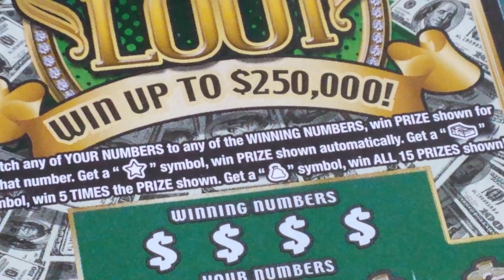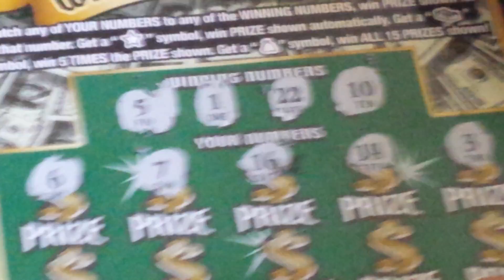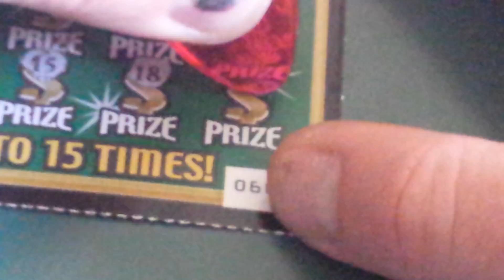LUCKY LOOT - $5 SCRATCHCARD - PART 1 OF 3!!!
FIVE DOLLAR IL. LOTTO SCRATCH TICKET #066...